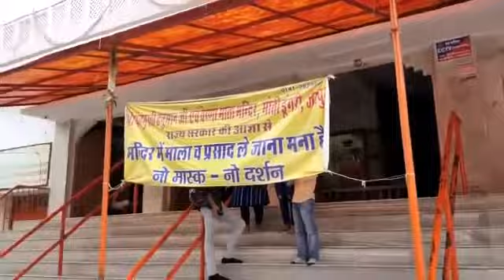Gulabi Nagari Jaipur moti dungri Ganesh ji mandir